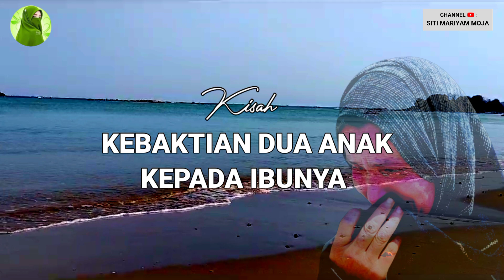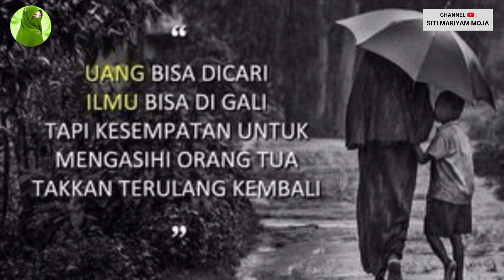MERINDING‼️DUA SAUDARA SENGKETA DAN BERAKHIR DIPENGADILAN TERNYATA MASALAHNYA BIKIN NANGIS 😭😭 || SMM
DUA SAUDARA BEREBUT MERAWAT IBUNYA

KAKAK BERADIK REBUTAN HAK ASUH IBU SAMPAI KE PENGADILAN

DUA SAUDARA SENGKETA BERKAHIR DI PENGADILAN TERNYATA YANG DI SENGKETAKAN BIKIN NANGIS..

Di Zaman dahulu hingga zaman sekarang banyak sekali saudara sedarah bermusuhan hanya karena sebuah warisan
Banyak sekali di antara keluarga berjauhan hanya karena suatu kekuasaan

Namun berbeda dengan kisah yang satu ini kisah seorang anak yang kebaktiannya sangat luar biasa yang memberi teguran juga tamparan keras untuk kita semua karena ia harus memperebutkan hak asuh atas ibunya dengan adiknya sendiri dan hingga masalahnya diselesaikan di pengadilan
kisah yang benar-benar menusuk dasar kalbu
Mengoyak emosi hingga kita tak akan mampu untuk dapat menahan air mata karena kita sadar betul betapa diri ini banyak lalai kepada perintah kedua orang tua apalagi perintah sang maha kuasa

Diri ini banyak sekali menyakiti dan melukai perasaan kedua orang tua kita
Atau mungkin kita sering sekali membuat air mata orang tua menetes karena ucapan kita
Maka dari itu saya sengaja bagikan kisah nyata ini berharap setelah mendengarkannya hati kita merasa tersentuh hingga kita dapat berbuat baik kepada ayah ibu kita
Dapat membahagiakan hati kedua orang tua kita
Mari dengarkan kisahnya…

Kisah nyata dua anak lelaki bersaudara di arab saudi yang bersengketa sampai kasusnya diselesaikan di pengadilan namun perlu kita ketahui bahwa kedua anak ini bukan sengketa masalah warisan yang kebanyakan orang menjadi sebuah permasalahan

Namun dua bersaudara ini bersengketa karena rebutan hak waris ibunda tercinta hingga berujung ke pengadilan
Semua berawal ketika Hauzan Al-Fuhaidi selama ini telah merawat dan menjaga ibunya yang sudah lanjut usia yang sudah tidak bisa apa-apa hanya berbaring di kasur saja

Sang ibu di rawat Hauzan seorang diri selama puluhan tahun
 hingga Hauzan  tak memikirkan mempunyai seorang istri agar dia bisa seutuhnya memperhatikan dan merawat ibunya

Bisa kita bayangkan seorang ibu yang sudah uzur yang tak mampu untuk melakukan apapun dirawat oleh putranya yang mungkin kebanyakan anak jika mempunyai ibu seperti itu
Ibu yang akan merepotkannya mungkin dia akan titipkan ke panti jompo atau mungkin didoakan cepat mati naudzubillah

Seiring berjalannya waktu usia sang ibu pun semakin menua termakan usia datanglah adik Hauzan dari kota kedatangannya hendak membawa sang ibu untuk tinggal bersamanya dengan alasan Hauzan telah berbakti kepada ibunya puluhan tahun maka beri kesempatan baginya untuk bisa seperti Hauzan kakaknya merawat dan menjaga ibu tercintanya

Dan kini kondisi Hauzan pun sudah semakin tua sehingga sudah tak mampu untuk mengangkat tubuh ibu maka aku mohon beri kesempatan dan beri waktu yang tersisa ini untukku berbakti pada ibu seperti engkau yang telah berbakti padanya kata adiknya Hauzan
Saya sangat ingin mengabdikan umur saya kepada ibu karena kini aku sudah mempunyai segalanya maka insya Allah aku akan mampu untuk merawat ibu….

akhirnya sang hakim
meminta agar sang ibu di hadirkan di persidangan kedua bersaudara ini membopong ibunya yang sudah tua renta ke ruang persidangan
Sang hakim pengadilan bertanya wahai ibu kau harus putuskan siapa yang akan kau pilih untuk mengurusmu…? Hauzan atau adiknya Hauzan

sang ibu memahami pertanyaan sang hakim beliau pun menjawab sambil menunjuk ke Hauzan,
Anak pertamaku Aini mata saya dan anak yang kedua pun juga mata saya keduanya cahaya mata saya…

Sang Hakim berpikir sejenak kemudian memutuskan hak kepada Adik Hauzan yang masih muda  berdasar pertimbangan kemaslahatan bagi si ibu keputusan ini membuat Hauzan tak kuasa menahan tangisnya ia kalah dipengadilan karena harus merelakan hak asuh ibunya jatuh kepada adiknya
Dan kehilangan pintu surga baginya

Subhanallah sebuah pembelajaran berharga yang kita dapat saat ini
Dimana banyak sekali anak yang tak ingin mengurus dan merawat ibu atau ayah di masa tuanya karena alasan pasti akan merepotkannya namun kisah ini demi Allah membuat kita tak mampu untuk menahan air mata kita karena masih ada di muka bumi ini anak yang begitu tulus merawat sang ibu hingga mereka bertikai dengan saudara kandung hanya karena memperebutkan ibunda tercinta yang sudah lemah tak berdaya

Maka dari itu teman-teman tolonglah jaga dan rawat ibu atau ayahmu
Muliakanlah mereka jangan pernah kau meninggalkannya sebagaimana dia tak pernah meninggalkanmu dalam kondisi apapun….
Semoga ayah dan ibu kita selalu ada dalam lindungan Allah SWT Aamiin